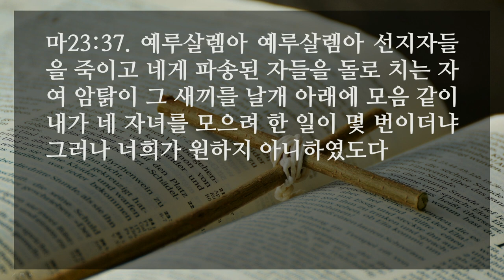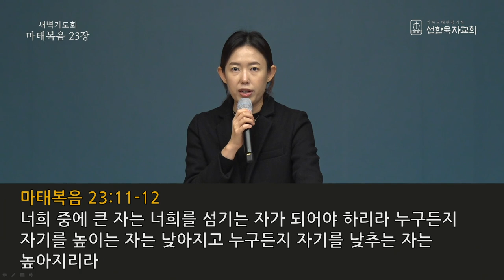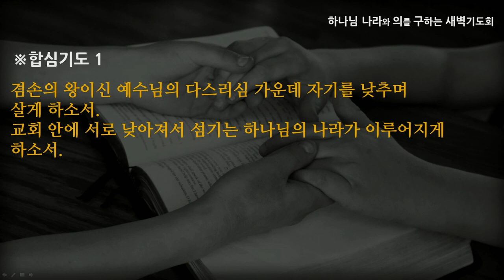[선한목자교회] 새벽기도 2021년 01월 15일 | 종교적 위선의 실상 - 강수진 목사 [마태복음23:1-39]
종교적 위선의 실상 - 강수진 목사 [마태복음23:1-39]